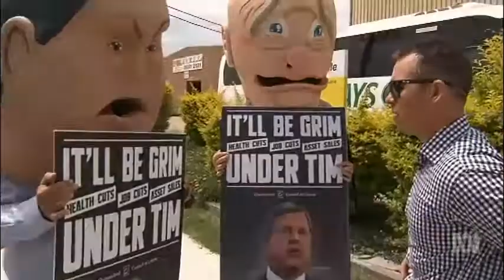Annastacia Palaszczuk announces trust to collect funds to repair Bruce Hwy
6/11/2017 Meanwhile, Rockhampton Mayor Margaret Strelow has declared her run as an independent for the state seat of Rockhampton.